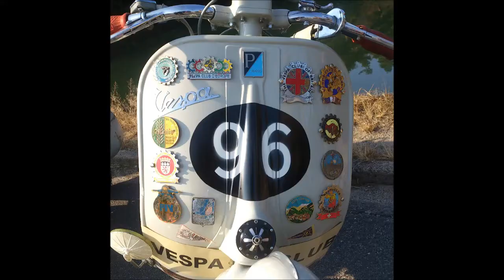The 5th Pugscooters Run / vespa Lambretta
2013/12/01 The 5th Pugscooters Run開催しました。